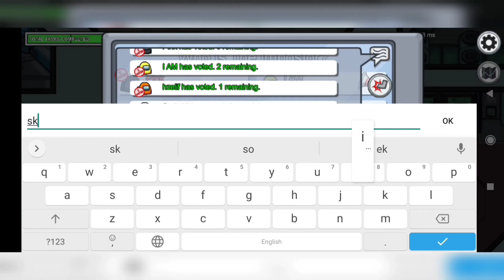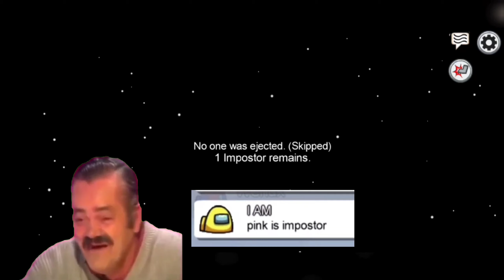My Best Video on Among Us till now | Played with @TrickPerfect & @AmazingLines | watch till the end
I have done lot's of work for this hope you like it... and pls watch it till the end

Played with